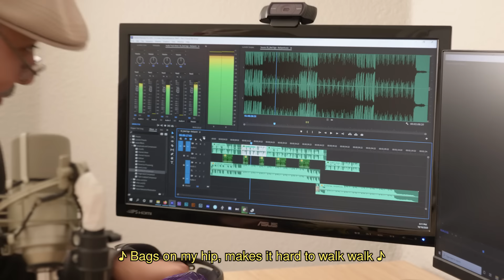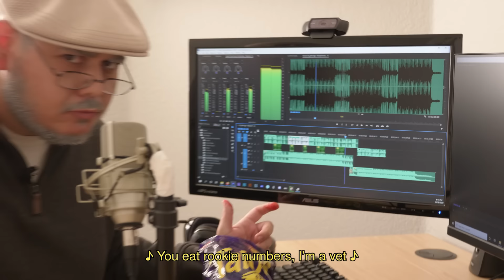Addicted to TAKIS [Part 2]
Frank has developed a strange addiction to the popular Mexican snack, Takis.